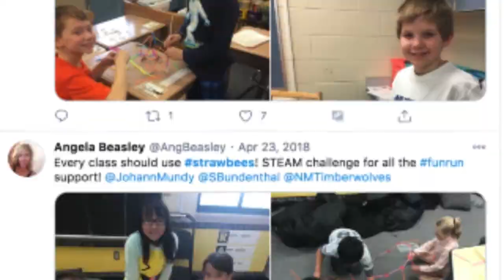Introduction to Strawbees Education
This video is for our ambassadors, educators and parters to give you a quick overview of what Strawbees is about, how we differentiate ourselves, our engagement and impact as well as our growth plans.

About Us
We’re a Swedish edtech company here to inspire the next generation of creative problem solvers.
We empower educators worldwide to lead kids from ABC to CCC - Complex problem-solving - Critical thinking and Creativity.
Offering a 360 degree STEAM learning experience that consists of building kits, coding and robotics and a learning & coding platform!